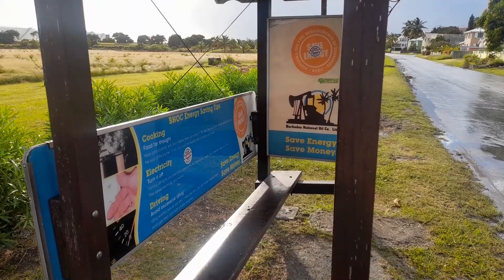Coverley Christ Church Barbados🇧🇧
This was the original road to the Airport prior to the ABC Highway